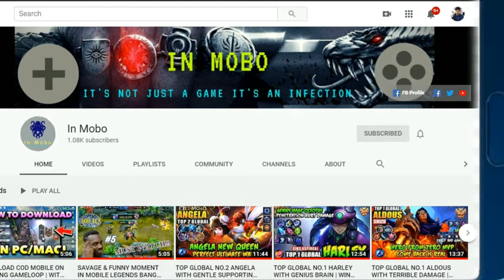KAJA EPIC SKIN SKYBLOCKER (A HAWK FROM A MYSTERIOUS LAND) | FULL LOOK + GAMEPLAY